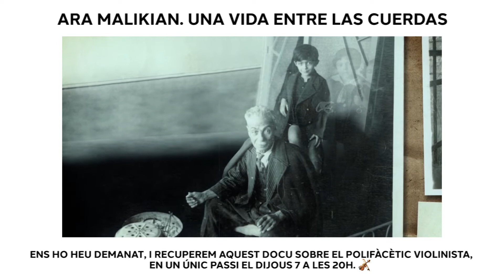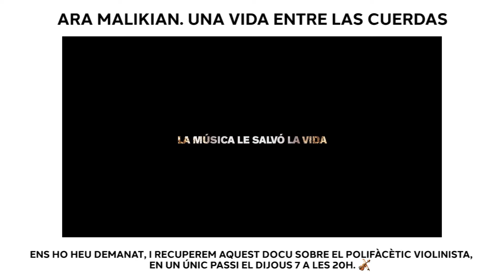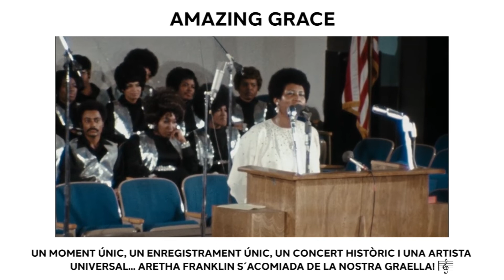Estrenes de l'1 de Novembre | Screenbox Funatic